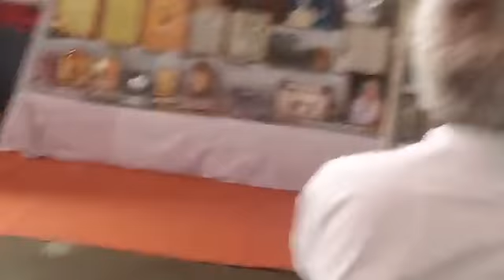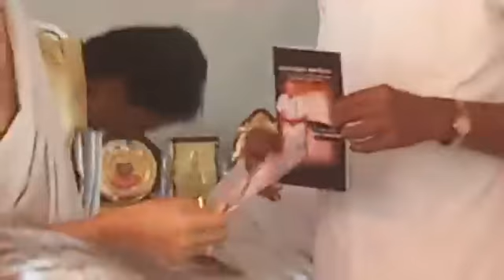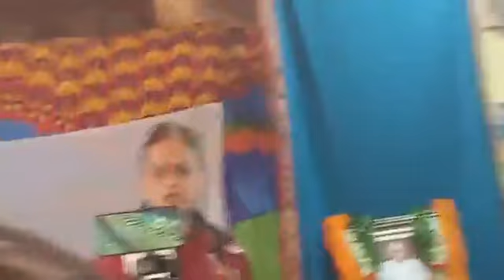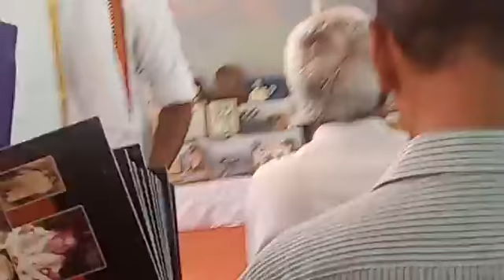ನುಡಿನಮನ --- ಪಠೇಲ್ ಛಾತ್ರಮನೆ ಶ್ರೀನಿವಾಸ ರಾಯರ ಶೃದ್ದಾಂಜಲಿ ಸಭೆ